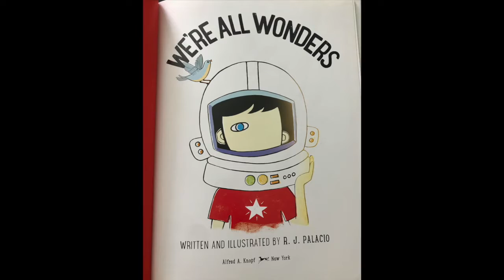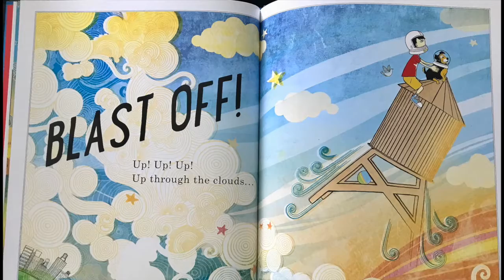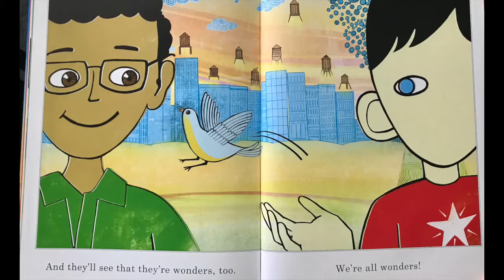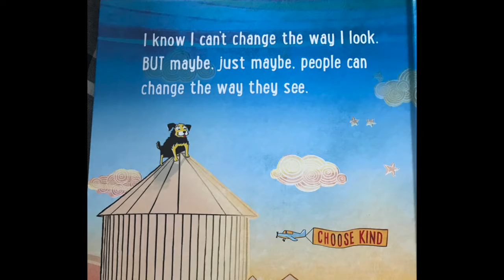We're All Wonders written and illustrated by R.J. Palacio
"I know I can't change the way I look. BUT maybe, just maybe, people can change the way they see"

Ms. Walker reads a book about acceptance and looking for the wonder in all of us.